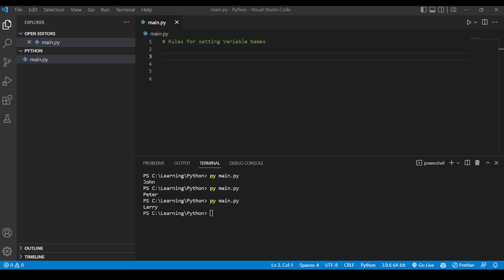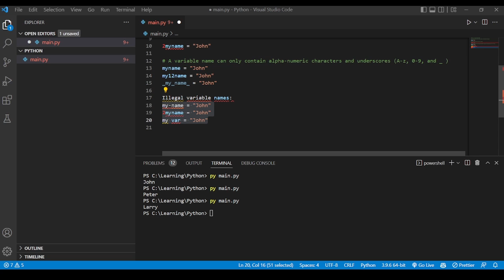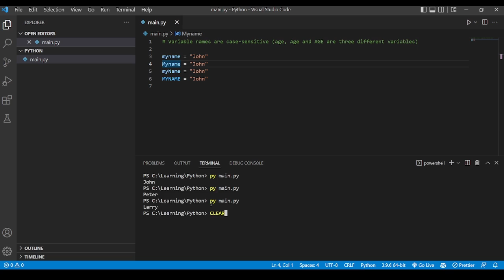Rules for setting variable names in Python | Python Tutorial for Beginners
There are 4 major rules for setting variable names in python programming language.
We will learn about these rules in this video.

0:00 Starts with letter or Underscore :
A variable name must start with a letter or the underscore character

0:55 Cannot Start with Numbers:
A variable name cannot start with a number

1:50 Only Alpha-numeric and Underscore:
A variable name can only contain alpha-numeric characters and underscores (A-z, 0-9, and _ )

3:55 Variable name are case-sensitive:
Variable names are case-sensitive (age, Age and AGE are three different variables)